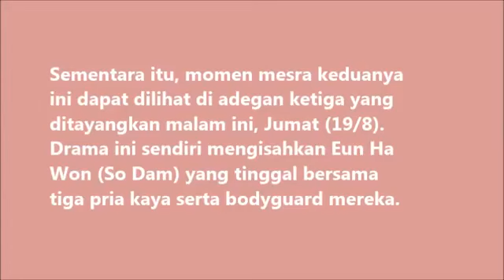Awas Baper, Ahn Jae Hyun Park So Dam Saling Tatap Mesra di 'Cinderella'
facebook page : k-pop, K-drama, Korean entertainment.